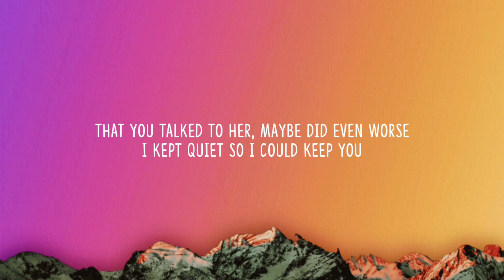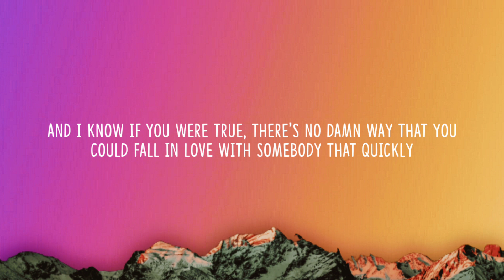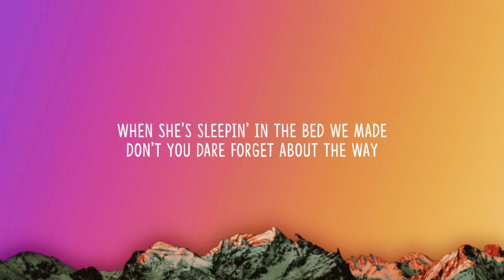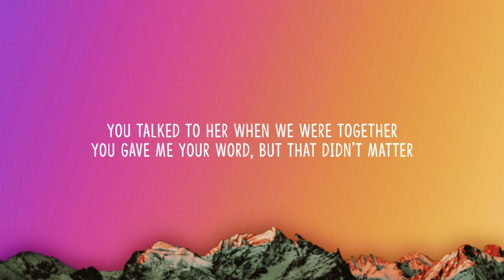Olivia Rodrigo - traitor (Lyrics)